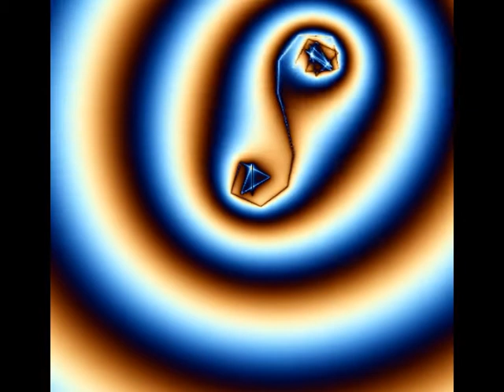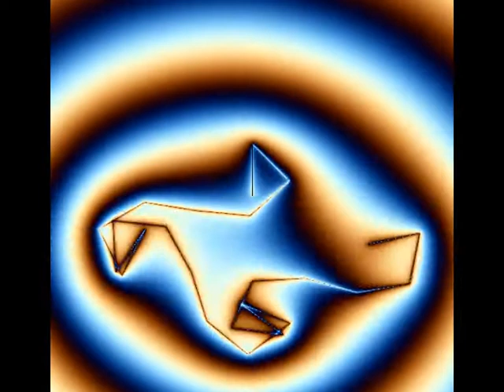Cybernetic Dancer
The figure is a polygonal line consisting of 24 segments constructed by applying turtle geometry. The angle between segments is linearly incremented segment by segment. The starting angle increment is 15 degree leading to a symmetric figure. The angle increment increases with time leading to a “dancing” figure. The shape changes continuously. As a quite fascinating effect, parts of the figure become similar to other parts overlapping each other (self-similarity). At the time 6:51 of the video, all segments are lying upon each other. The figure degenerates to a simple line. After a while, the “dance” starts again with the initial figure and continues with the same complex periodic motion.
The music was programmed on the drum computer Korg DDD-5 using as intro a bass line of Quincy Jones’ Money Runner.
Copyright Christian Gaier.